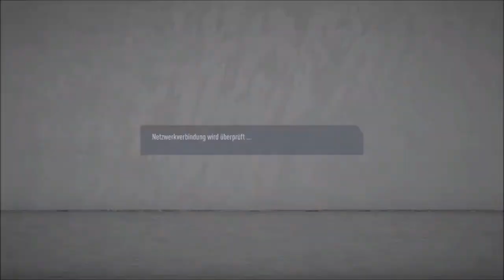Fifa 20 - The MeZe Champions League 5/49: AS Rom vs Napoli